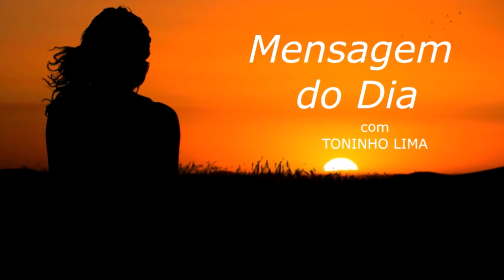MENSAGEM DO DIA - Quando não souber o que fazer: faça uma prece...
Texto de autoria de Paula Caputo lido ao vivo no programa "Madrugada Viva Liberdade FM" no quadro "Mensagem do dia" no dia 04 de Março de 2.022.

SITE DA CAMPANHA:
NATAL SOLIDÁRIO 2022/ANO 29 – DOE AGORA

Muita paz,

TONINHO LIMA
Radialista Liberdade FM